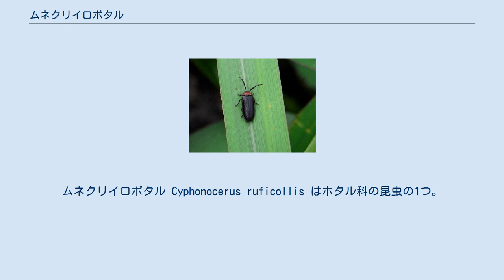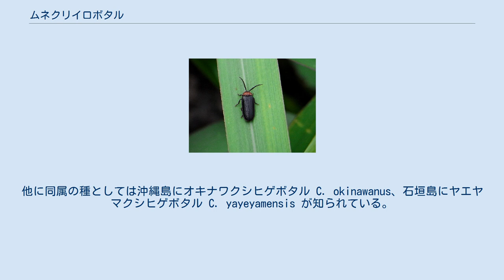ムネクリイロボタル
ムネクリイロボタル Cyphonocerus ruficollis はホタル科の昆虫の1つ。
 体長は6-8mm。
背面は多少光沢があって黒から黒褐色で、前胸だけが橙赤色をしている。
頭部は粗い点刻が不均等に散らばる。
前頭は平たくて幅広くくぼみがあり、その中央前側に縦溝がある。
触角は黒い毛が生えており、第1節は太くて長く、第2節はごく短く、第3-10節はほぼ同程度の長さでそれぞれから同じくらいの長さの2本の横枝が出る。
ただしこの横枝は雌では短くて突起状となる。
第11節は細長くて先端が細くなって終わる。
前胸背は緩やかに盛り上がり、黄色の毛が生えており、前側は円形っぽくなって縁があり、粗大な点刻が皺状に密生している。
また中央に縦溝がある。
また後ろの縁の両肩内側が少し窪み、両端は後ろ向きに突き出している。
小楯板はやや細長い三角形で後端は丸まる。
鞘翅には黒い毛があり、皺状に点刻があり、ややはっきりした3本の縦脈が走る。
腹部は光沢があって黒く、軽い点刻がある。
 幼虫は半円筒形に近く、細長くて丸みがある。
頭部は小さく、茶褐色を帯びる。
胸部から腹部の背面は全体に光沢のある黒で、腹面は淡黄色をしている。
腹部第8節に発光器があって淡黄色に見える。
オキナワエダヒゲボタルに似ているが、本種の方が光沢が強い。
 成虫は6-7月に見られる。
幼虫期間は1年を超え、越冬も幼虫が行う。
 湿潤な環境に多く見られ、山林を背景にした林縁の草地、あるいは林床の草地などに見られ、人家周辺に出現することもある。
成虫は昼夜共に活動する。
産卵は地中に行われる。
幼虫はオカチョウジガイなどの陸生貝類を捕食する。
歩行能力は低く、草の上に這い上ることなどは出来ない。
また夜間に地表で連続的な光を放ち、その光は成虫のそれより強い。
地中に蛹室を作って蛹化する。
 分布は本州・四国・九州で範囲は広いものの実際の生息地は限定的である。
 同属のものにヘリアカクシヒゲボタル C. marginatus があり、四国、九州から知られるが多くない。
体色が異なり、この種では全体に暗褐色で前胸背と鞘翅の外縁が赤みを帯び、また触角の櫛状の分枝がより長い。
他に同属の種としては沖縄島にオキナワクシヒゲボタル C. okinawanus、石垣島にヤエヤマクシヒゲボタル C. yayeyamensis が知られている。
 ^ 以下、主として石井他編(1950),p.1054 ^ 志村編(2005),p.238 ^ 志村編(2005),p.238 ^ 志村編(2005),p.238 ^ 志村編(2005),p.238 ^ 黒沢他編著(1985),p.121 ^ 石井他編(1950),p.1054 ^ 黒沢他編著(1985),p.121